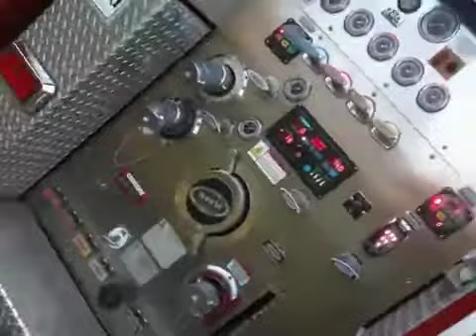Putting up the Christmas Lights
Nov. 2012 in Almonte.